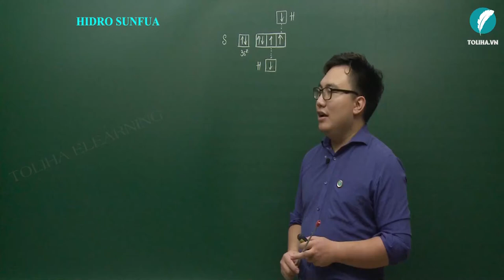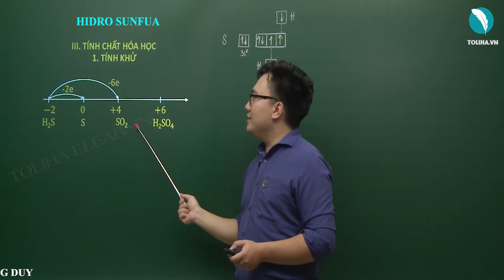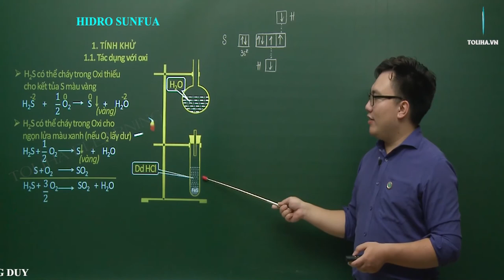Hiđro sunfua - Hóa Học 10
Hiđro sunfua
Học trực tuyến đầy đủ bài giảng, bài luyện tập tại:

Hiđro sunfua

HÓA 10